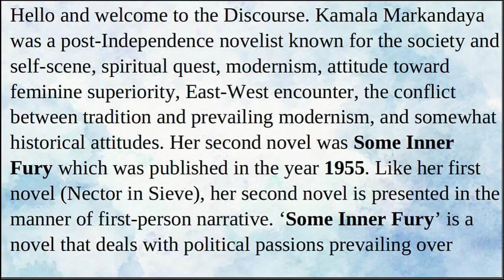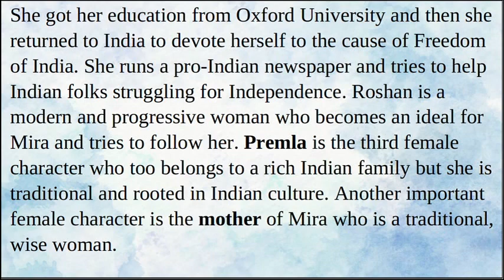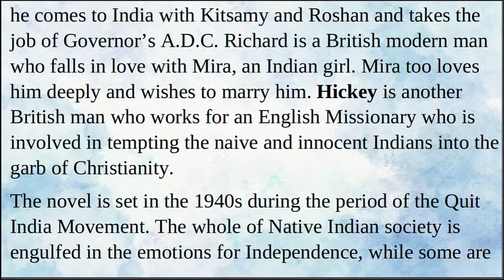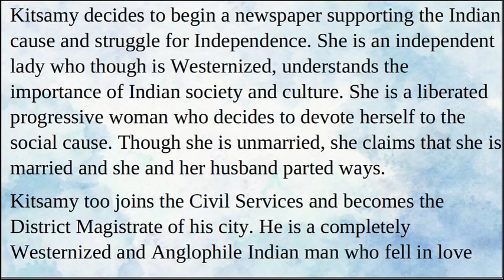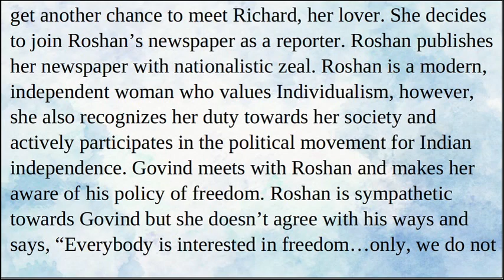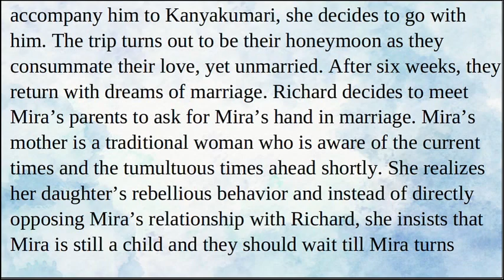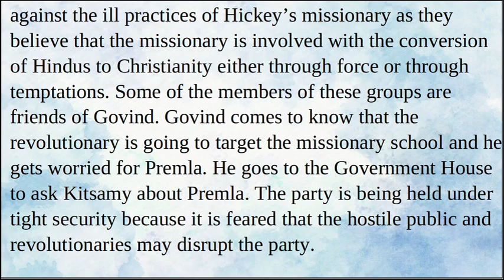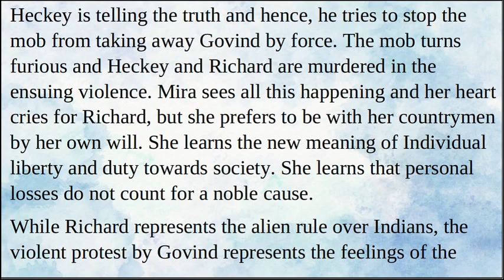Some Inner Fury by Kamala Markandaya | Characters, Summary, Analysis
Kamala Markandaya was a post-Independence novelist known for the society and self-scene, spiritual quest, modernism, attitude toward feminine superiority, East-West encounter, the conflict between tradition and prevailing modernism, and somewhat historical attitudes. Her second novel was Some Inner Fury which was published in the year 1955. Like her first novel (Nector in Sieve), her second novel is presented in the manner of first-person narrative. ‘Some Inner Fury’ is a novel that deals with political passions prevailing over love and justice. The clash between passion and patriotism is presented in the novel. The title ‘Some Inner Fury’ is suggestive of Indian passion for independence, and the resentment of Indian folks against the oppressive British government, culture, and society. Some Inner Fury is a feministic novel that explores the political upheaval and cultural turmoils that engulfed the nation during the last leg of the Freedom struggle of India in the 1940s. The novel depicts the clash between the Western idea of Individualism, and the Indian idea of ‘society above self’. Another important theme of the story is love and marriage. While love is depicted as the marriage of two hearts, marriage without love is shown as psychological torture.
So this is it for today. We will continue to discuss the History of Indian English Literature as we strive to offer a complete course for the preparation of UGC NET English literature, NTA NET English literature, PGTRB English,, SET English literature, TGT PGT English, GATE English Literature, and other exams, please stay connected with the Discourse, Thanks, and Regards!